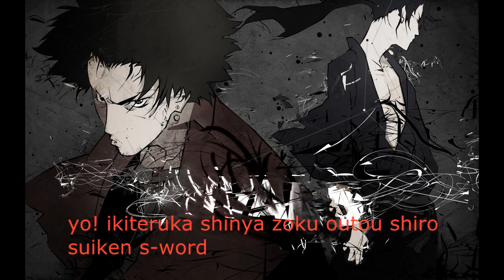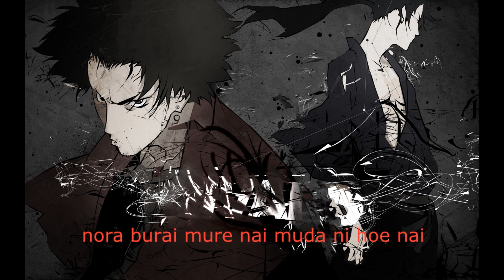Force of Nature feat. SUIKEN & S-Word - Hi Izuru STYLE ( Lyrics )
The song is:
Force of Nature feat. SUIKEN & S-Word - Hi Izuru STYLE
Pictures are From Samurai Champloo :D